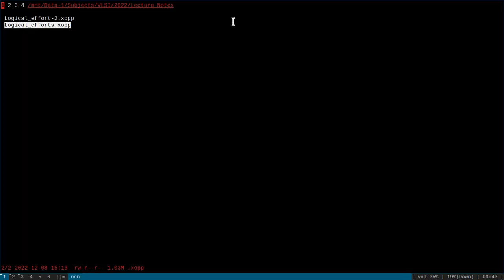Path Logical effort 2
Delay of VLSI gates